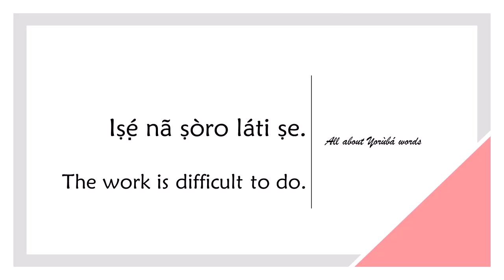How to say DIFFICULT in YORUBA